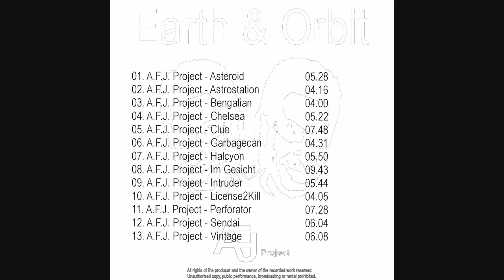A.F.J.Project - Im Gesicht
08.A.F.J.Project - Im Gesicht

From the 5th A.F.J.Project electro music album "Earth & Orbit".